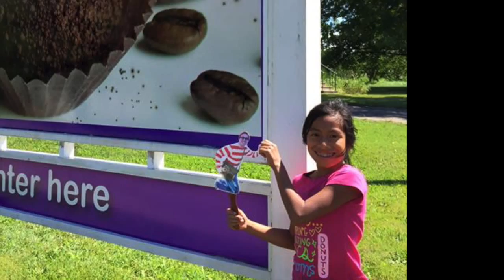Dr. West's Summer Adventures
Pictures of Dr. Lance West traveling the world submitted by our awesome patients for our "Where's Dr. West" Summer Contest! westortho.com